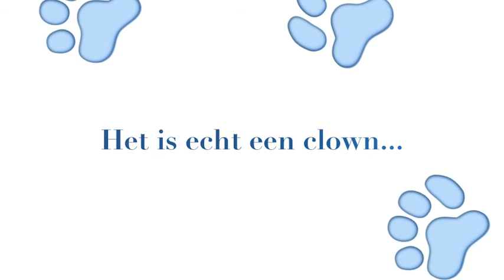Nelson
Dit is Nelson. Vandaag voor het eerst met Happy Time mee. Nelson is echt een hele grappige lachwekkende hond. Hij is zo lief en klunzig dat je echt om hem moet lachen. Een echte aanwinst voor Happy Time!